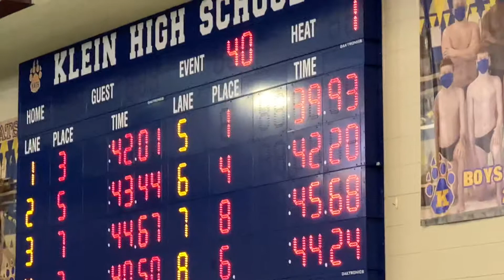50 yard Breaststroke 9 year old